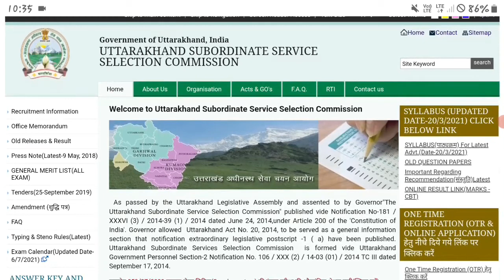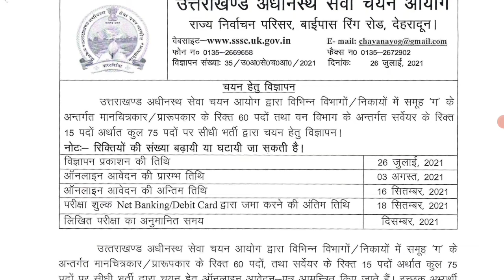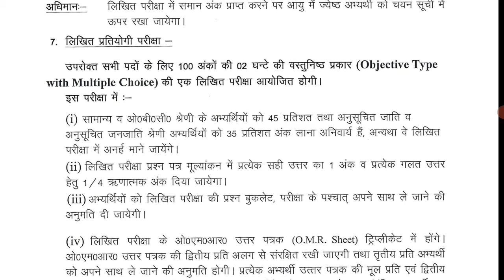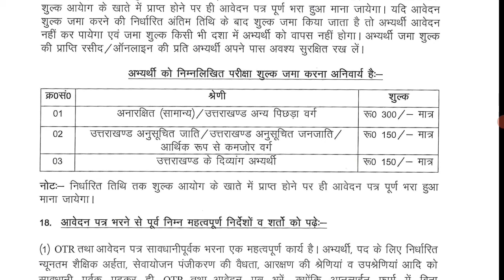Uttarakhand Bharti 2021 || UKSSSC Cartographer Recruitment 2021 || UKSSSC New Vacancy 2021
uttarakhand bandi rakshak bharti 2021
uttarakhand bandi rakshak syllabus
uttarakhand bandi rakshak physical